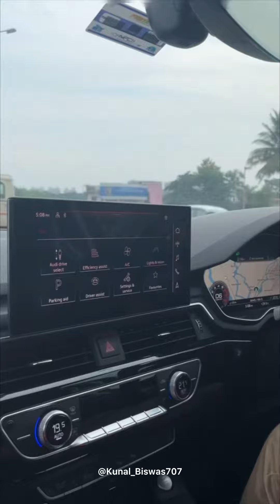Audi A4 Test Drive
One of the best Sedan, offers better compare to what BMW M2 or Mercedes Limousine A Class Offer In Same Price Tag, Special Thanks To bhubaneswar Audi For The Test Drive.